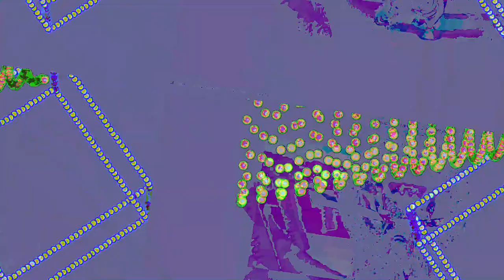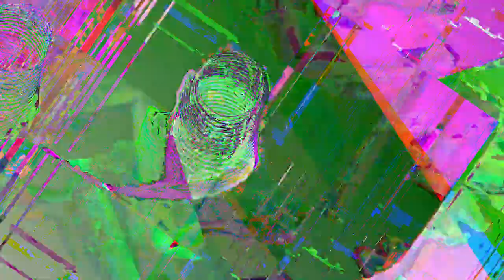[EPILEPSY WARNING] Movie 23 05 07 20h15m14s